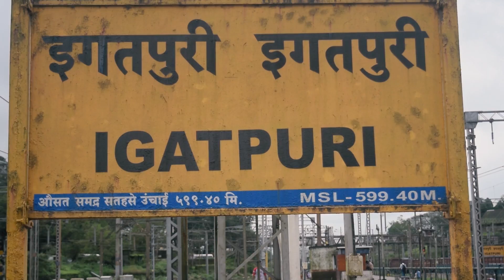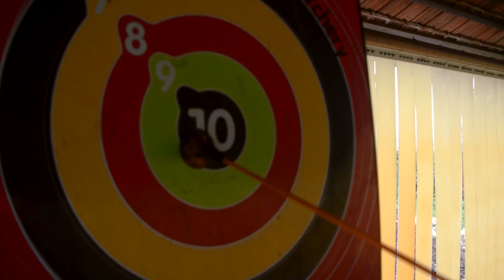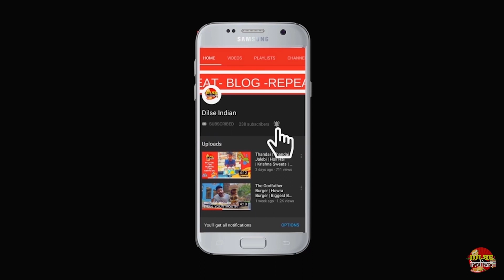Award Winning Resort | Touchwood Bliss | Best Resort In Igatpuri | Dilse Indian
Dilse Indian team walks out to Igatpuri In search of a Resort and here is what we find

the Award winning resort of Igatpuri named Touchwood Bliss which is located at very

convinient distance from Igatpuri Station its just 7 km from the Station and you will find all the tourist

places which are nearby from this Touchwood Bliss Resort .There is Kalsubai Trek

Ashoka Waterfall , Bhavali Dam and lots of Trek and watersport places .!

For more details Do visit their website

On Screen Traveller : Akash Baviskar

                       Akshay B

Shooted By :           Shreyas K

Video Edit By :        Giri

OUR VIDEOS Watch Our Howra Burger Video | The Godfather Burger